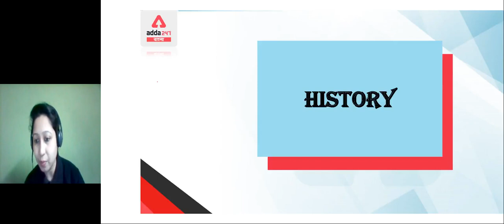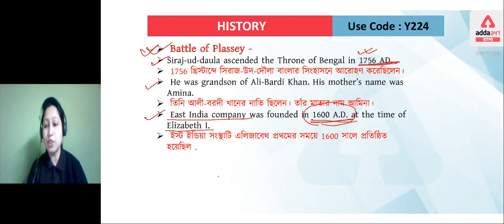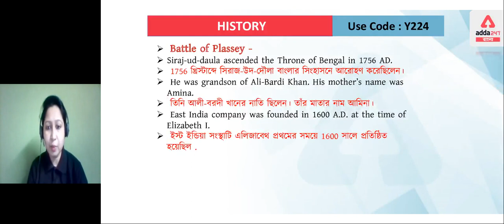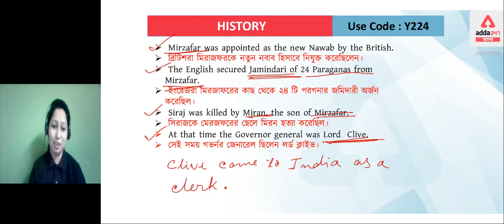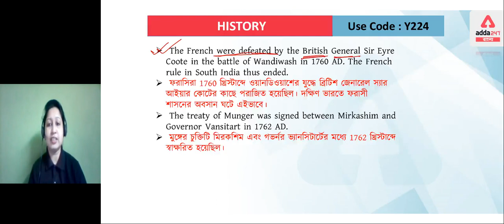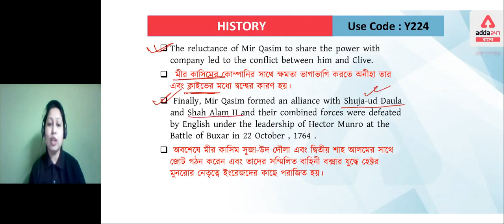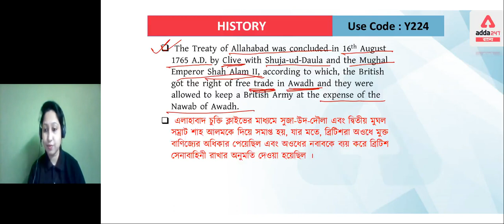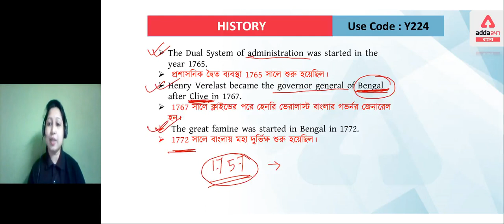RRB NTPC And RRB Group D Complete Foundation Batch | Battle of Plassey | Demo Class